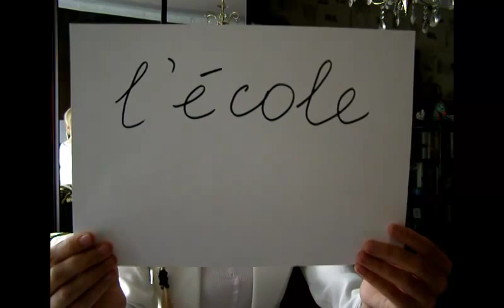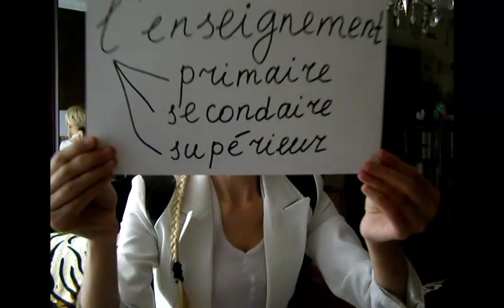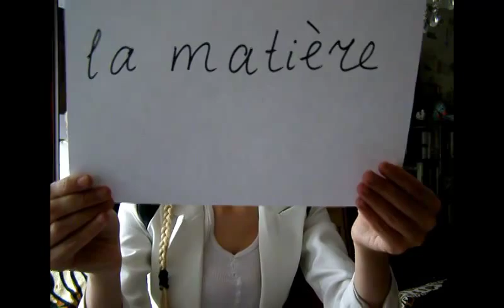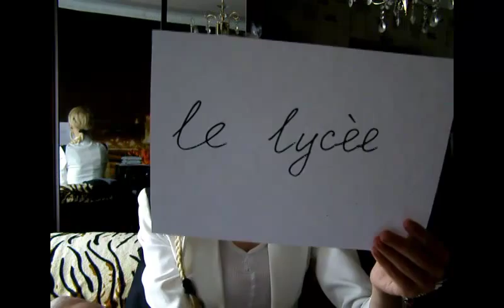французский язык УРОК № 11 le jour de professeur